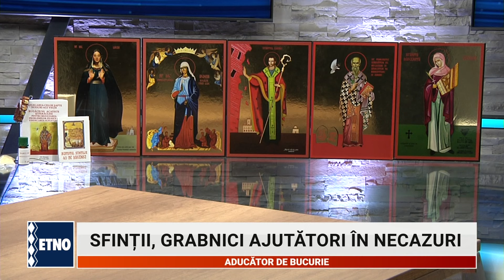Aducator de bucurie 8 ianuarie 2024 De ce sunt atatea nenorociri